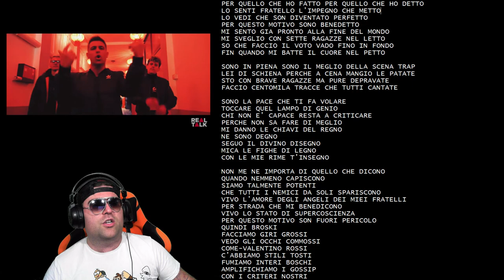REAL TALK STREET III feat. SENSEI - EXTRABEAT ITA#5